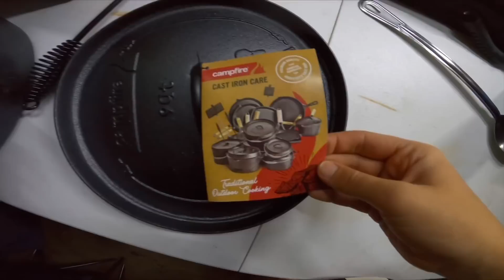Last Minute Camping Trip // HUNTING FOR BIG MUD CRABS